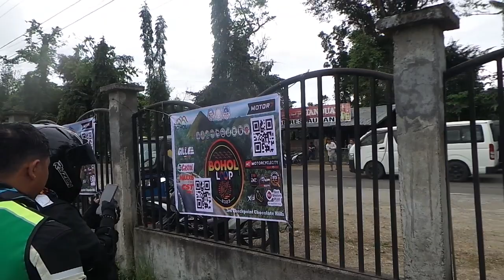jetlee sayang di pina hinto sa chocolate hills